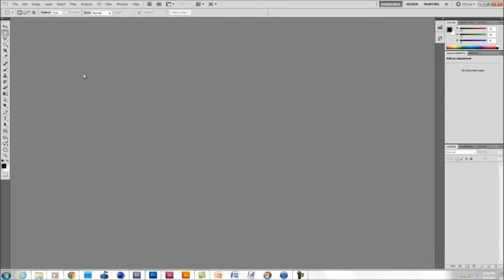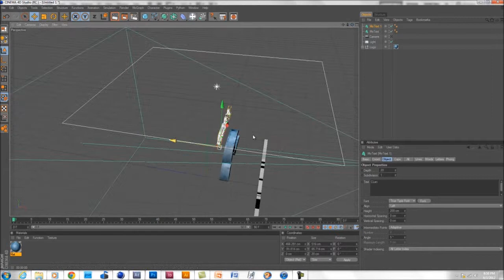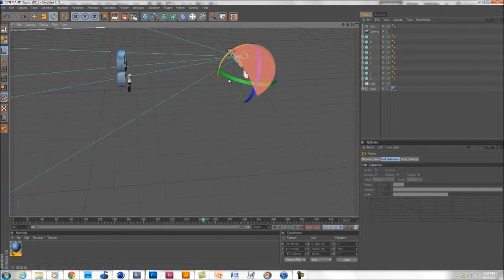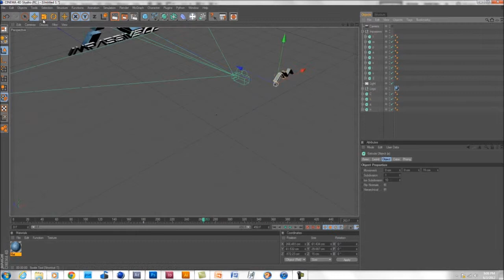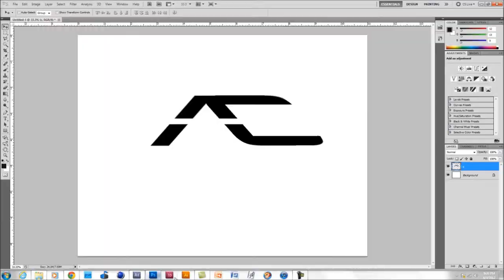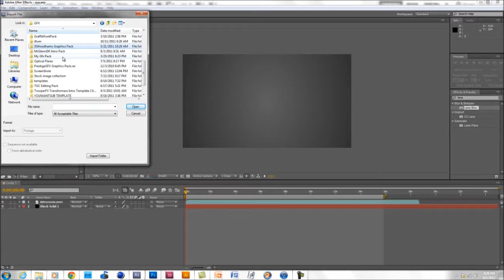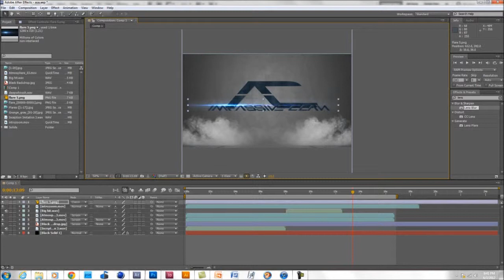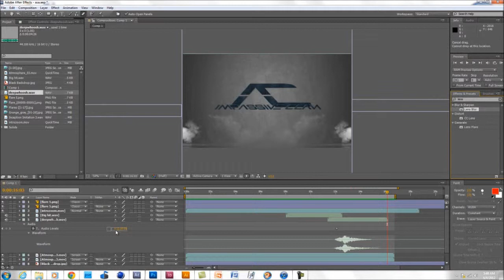Impassive clan intro Speed Art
Whats up everyone its LightkingHD here again I promised that I would do a tutorial or a speed art on this, and i did a speed art seemed alot easier but if you would like any help with any of the programs used please message me.

Sorry if there is a confusion in the intro speed art I couldnt get it to spin right the first time it took some time so I paused it and tried my hardest to get it to work. As all you may know its not easy to make something a second time it comes out way better the first time since you have more time.